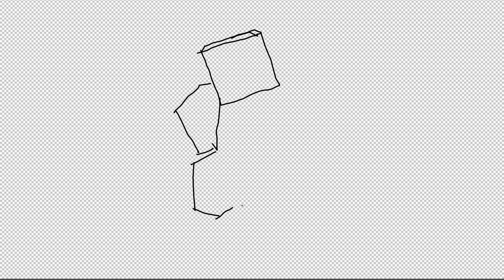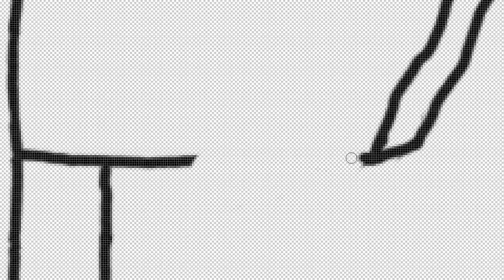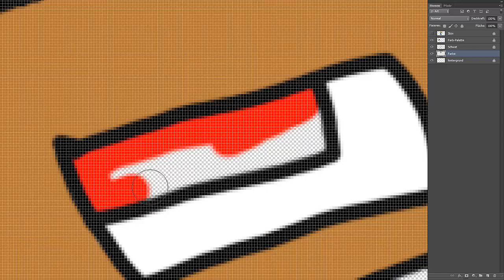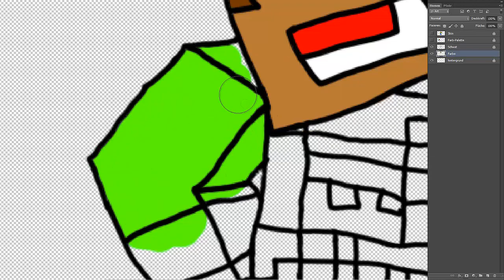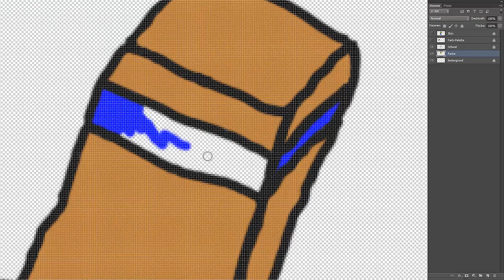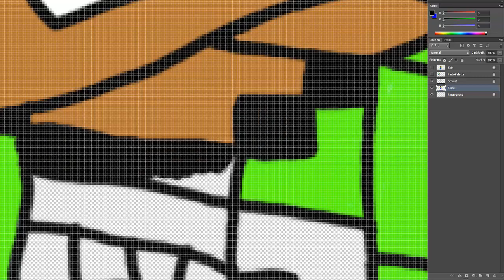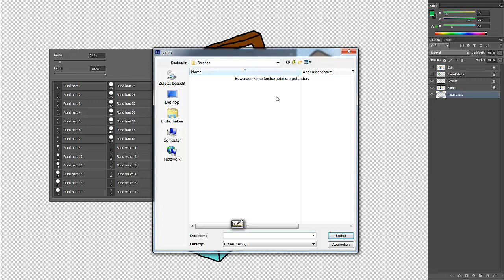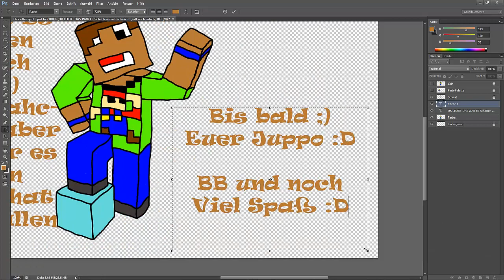Lets Draw [#3] [Speed 2000%] [Full HD] - HeidelburgerLP Minecraft-Skin = Wunschvideo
╠═►Hier ma ein neues Vid von mir ;)
╠═►Hoffe es gefällt euch!!!
║Programm / Spiel:
╠╦►Photoshop®
║╚►Medion® P82018 (MD 86635) Zeichentablett
╠╦►[Mit]Spieler:
║╠►Jupp
╠═►Ich bin auch auf Facebook
╠╦►Wenn euch meine Videos gefallen, wäre es net n Like oder
║╚═►gegebenenfalls auch ein Abo zu hinterlassen :D DANKE!!!